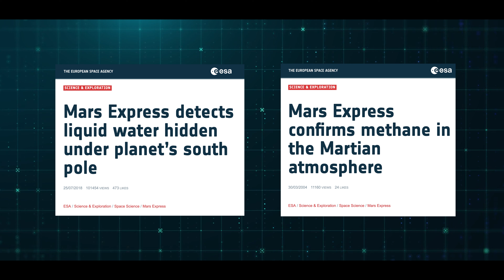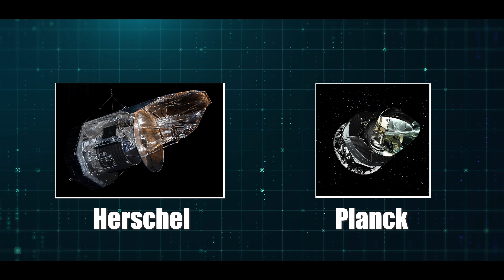The biggest successes of the European Space Agency (ESA)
The biggest successes of the European Space Agency (ESA). In our latest video, we pivot from discussing the challenges faced by the European space sector to celebrating its most outstanding successes. Join us as we explore the triumphant journey of Europe's space exploration and the technological marvels that have marked its legacy.

Timestamps:
0:00 Intro
0:16 Ariane rocket familiy
0:55 International Space Station (ISS)
1:23 Exploration of the Solar System
1:36 Rosetta Mission
1:53 Mars Express Mission
2:18 Venus Express Mission
2:52 Herschel & Planck Space Telescopes
3:13 Copernicus Program
3:33 Galileo Navigation System
3:53 Ending

🚀 The Evolution of the Ariane Rocket Program
The pride of European spaceflight, the Ariane rocket family, has been the cornerstone for Europe's independent access to space. Starting with Ariane 1's maiden flight in 1979, to the operational Ariane 5 and the anticipated Ariane 6, we delve into the history and advancements of this program, including its role in human spaceflight readiness.

🌌 Europe's Role in the International Space Station
Discover ESA's pivotal contributions to the ISS, from the Columbus research module to the five Automated Transfer Vehicles (ATV) that keep the station thriving. This segment showcases Europe's ongoing commitment to this international symbol of unity in space research.

🛰️ Pioneering Probes and Landmark Missions
Celebrate the ground-breaking Rosetta, Mars Express, and Venus Express missions, which have expanded our knowledge of the solar system with unprecedented data and discoveries.

🔭 The Herschel and Planck Space Observatories
Learn about how these observatories have reshaped our understanding of the cosmos, offering new insights into the universe's infancy and the intricate processes of star formation.

🌍 The Copernicus Program for Earth Observation
See how the Copernicus program exemplifies Europe's dedication to environmental monitoring and management, vital in our pursuit of sustainable development and tackling climate change.

📍 Navigating New Horizons with Galileo
Examine the strategic importance of the Galileo satellite navigation system, Europe's answer to GPS, which represents a leap towards continental independence in satellite navigation.

We are eager to hear your thoughts on Europe's space exploration successes! Share your opinions, and let's discuss in the comments below.

Script: Sven Piper
Proofreading: Aby Jane Richards
Voice over: Tom Bennett
Editing: Sven Piper